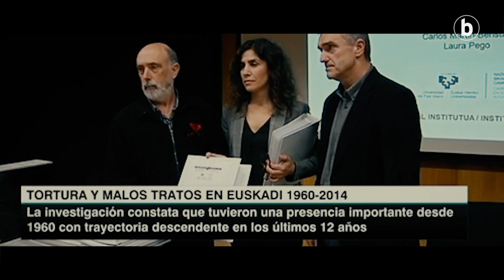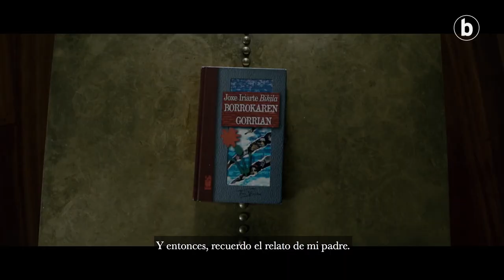Ander Iriarte Zurriolako Butakan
| Ander Iriarte zinemagile eta ekoizlearekin izan da Tessa Andonegi. 'Del fuego al hielo' eta 'El sonido del crack' lanak izan dituzte hizpide.